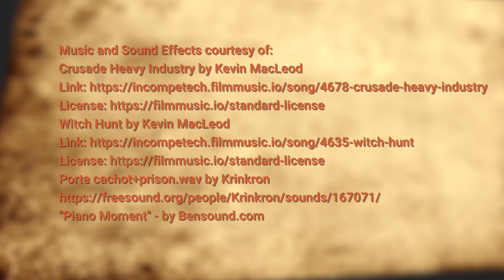Cuatro términos de redención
Par "Olam Shalem"

Prisioneros ya liberados  narran su historia de libertad.

אסירי ציון לשעבר מספרים צאת סיפורם האישי, השבי, הכמיהה לחופש והיציאה לחירות.

מרכז עולם שלם פועל לחיבור ילדי התפוצות לירושלים כל השנה ומפתח תכנים של זהות יהודית ומורשת לתלמידי היסודי והחטיבה. כל התכנים מוגשים למורה מוכנים להוראה ללא תשלום באתר

Olam Shalem works to connect Jewish children from around the world to Jerusalem throughout the year, and develops educational content about Jewish identity and heritage for students in elementary and middle school. All of the content is offered for teachers for free on our